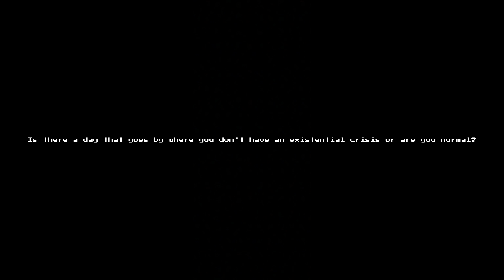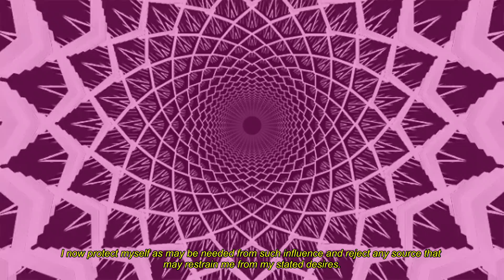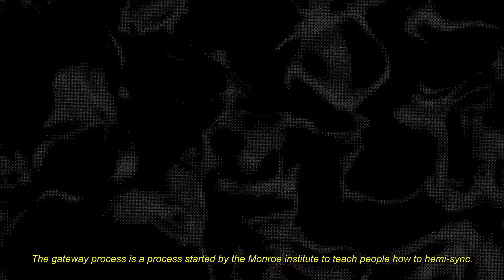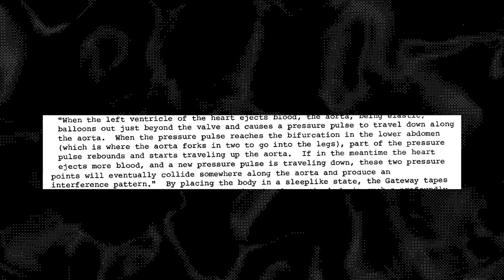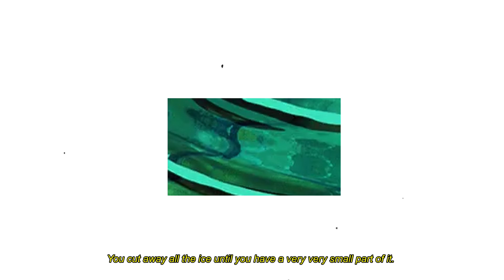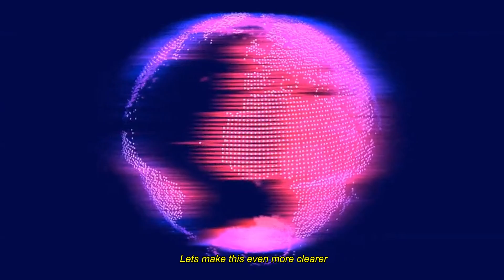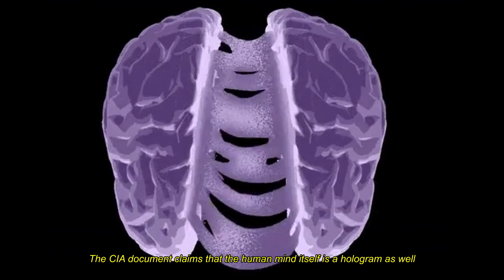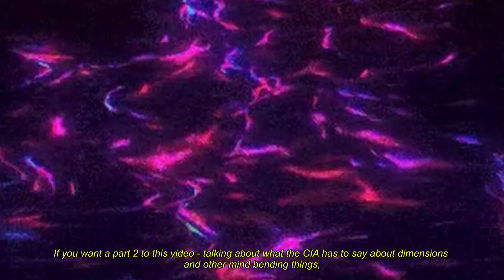secrets of the universe: questioning my existence edition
The other day I was knee deep into reddit when I found the conspiracy theory iceberg. Now I know that many people have covered this topic on YouTube but one conspiracy really caught my attention. The CIA.

In todays video, we will explore and discuss the gateway process documents that have been declassified by the CIA and lose our minds and sanity together, welcome to the secrets of the universe: questioning my existence edition.